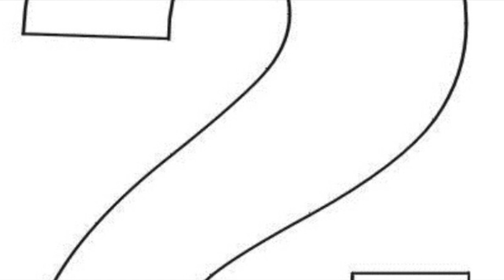Climate Change's Kryptonite-Taylor Hollingsworth